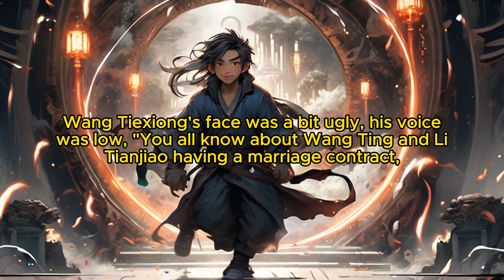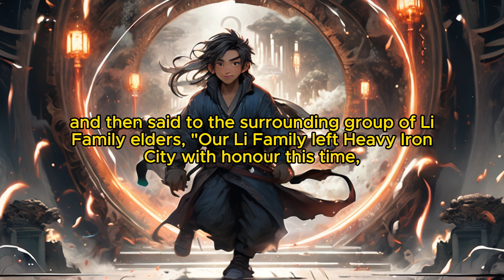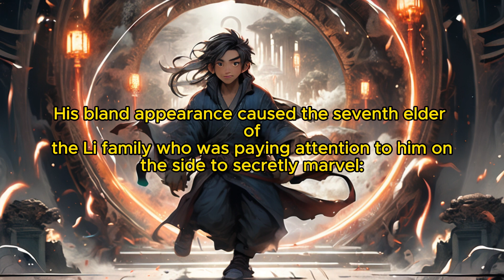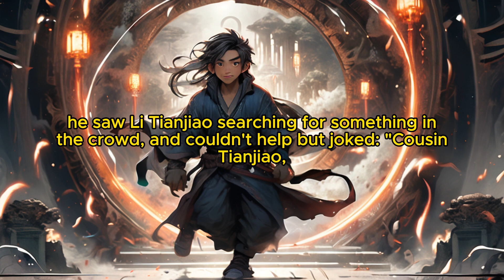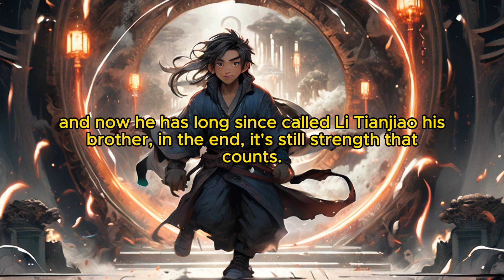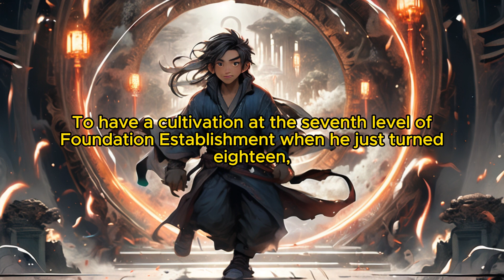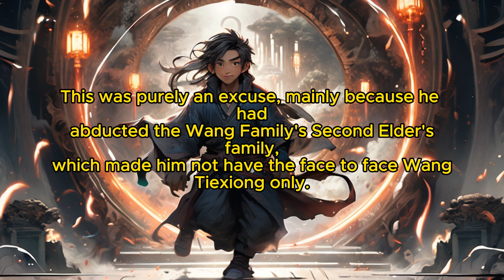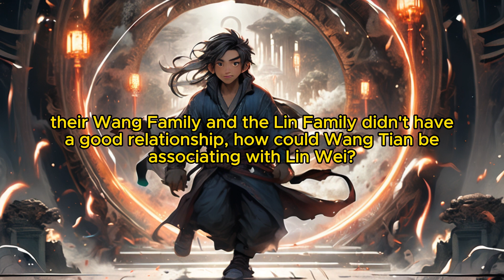Divine Reverie: Chapter 33 Sending Off